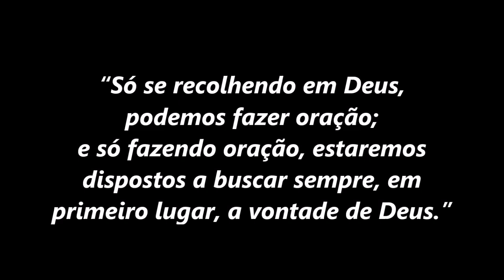“Só tendo vida de oração, estaremos dispostos a buscar primeiro a vontade de Deus” (Padre Overland)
Na homilia deste sábado, 03 de setembro de 2022, Padre Overland mostra que sem vida de oração jamais conseguiremos realizar o que Deus nos pede: “Só se recolhendo em Deus, podemos fazer oração; e só fazendo oração, estaremos dispostos a buscar sempre, em primeiro lugar, a vontade de Deus.”